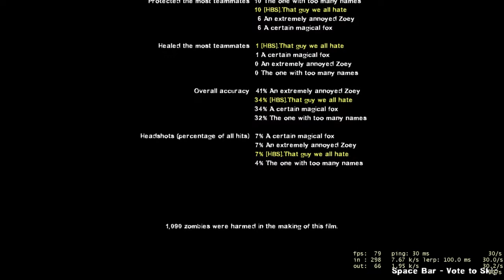Bryan, Josh, Julian, and Rabi play Left 4 Dead 2! (Deadbeat Escape)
Hey guys, Bryan, Josh, Julian and Rabi are playing another custom map tonight! This time, we're playing Deadbeat Escape. It's available on the Steam workshop, but just in case, you can't find it, the URL will be below. In tonight's episode, we test our internal compass and take a scheduled break.